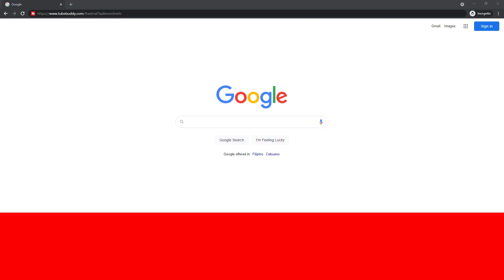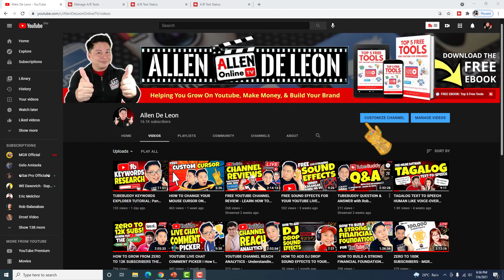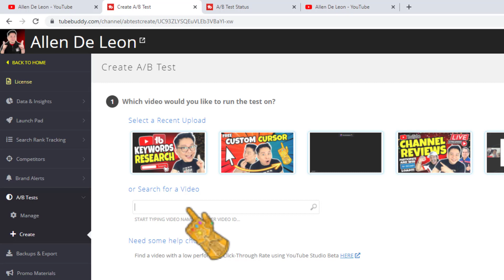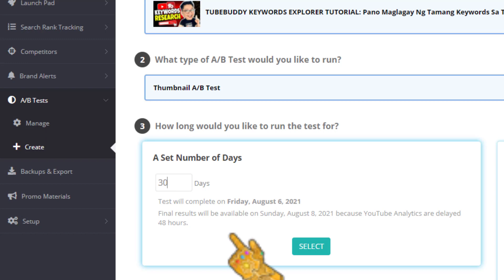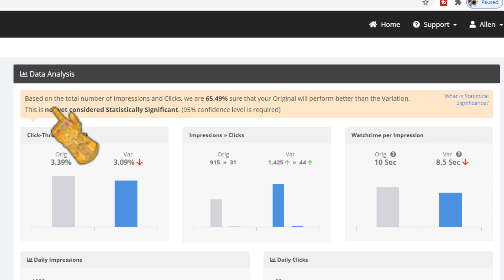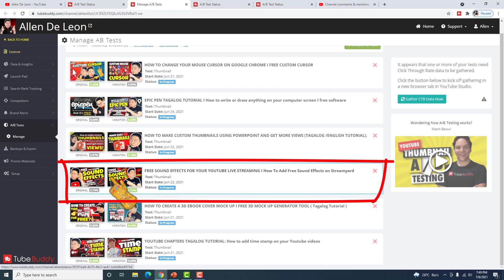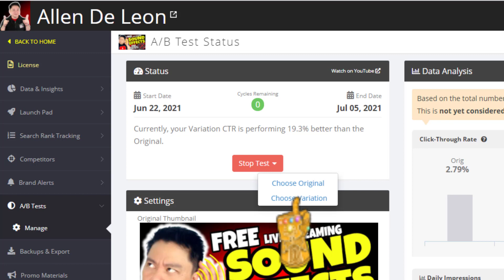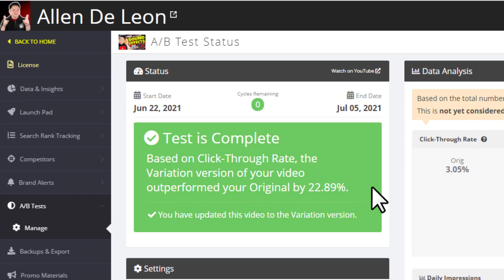YOUTUBE THUMBNAIL A/B TESTING - To Get More Views On Youtube (Tagalog Tutorial)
In this video, I am going to show you how to  use the Tubebuddy Thumbnail A/B Testing on Youtube to get better clicks.  Better clicks increases your impressions click through rate which means better views for your Youtube videos.

What is Tubebuddy?  TubeBuddy is a FREE browser extension & mobile app that integrates directly into YouTube to help you run your channel with ease.  TubeBuddy will help you find high-performing, searchable video topics, and then craft the perfect titles and tags for your Youtube videos using the Tubebuddy Keyword Explorer.  TubeBuddy will help you rank higher in Youtube search results and guide you through YouTube's Best Practices and ensure your videos are set up for success.